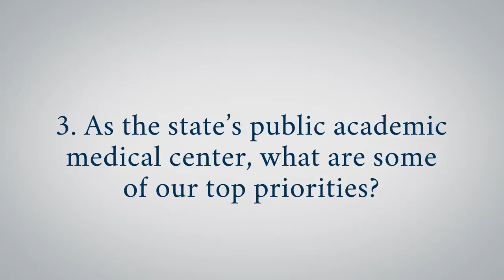3Qs with Lee Ann Liska on joining the Augusta University Health family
Lee Ann Liska, chief executive officer of the Augusta University Medical Center, sat down with the Jagwire team to discuss first impressions, leadership styles and staying on track with institutional priorities.

In addition to her role as CEO of AU Medical Center, Liska also serves as executive vice president of health affairs.